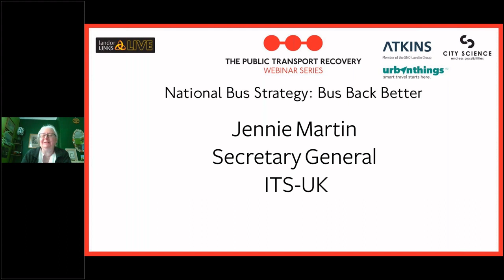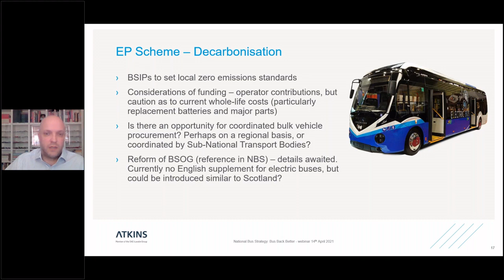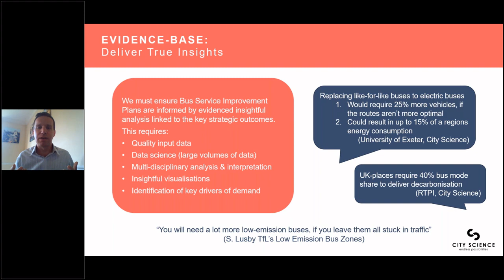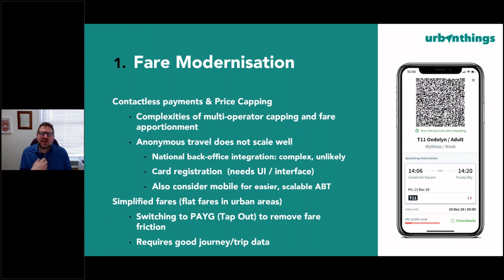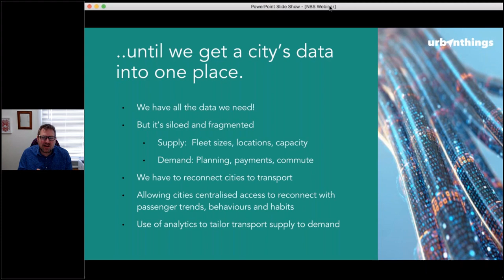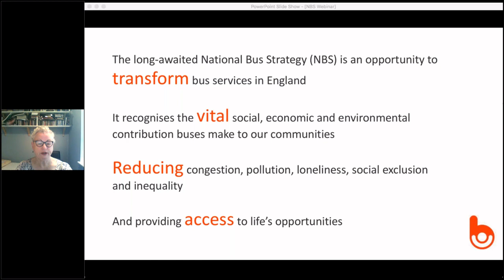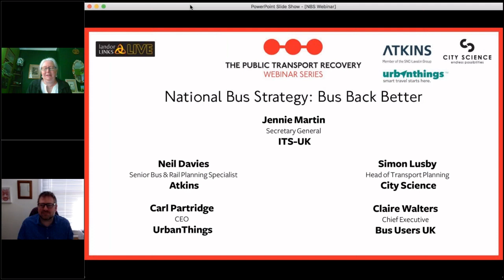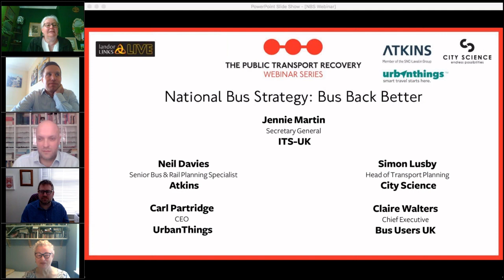National Bus Strategy: Bus Back Better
National Bus Strategy: Bus Back Better, Hosted by Landor LINKS on Wednesday 14th April.

Join us on Wednesday 14th April for an in-depth look at the Government's National Bus Strategy as we hear from key industry speakers on what the strategy means for the revitalisation of the bus sector post COVID.

 Bus Back Better – the National Bus Strategy is the most ambitious reform the bus sector has seen in a generation. Backed by £3billion of investment, the strategy aims to make buses more frequent, faster, simpler, greener and easier to use.

But the funding is also explicitly linked to local transport authorities and bus operators in England being in a statutory enhanced partnership or exploring franchising arrangements.

As part of the Public Transport Recovery series, Landor LINKS is bringing together key speakers from across the bus industry to discuss how the strategy will be implemented and what challenges and opportunities lie ahead.

 Expert speakers from across the bus industry include:

00:00 Jennie Martin, Secretary General, ITS-UK (Chair)
01:11 Neil Davies, Senior Bus and Rail Planning Specialist, Atkins
16:36 Simon Lusby, Head of Transport Planning, City Science
31:53 Carl Partridge, CEO, UrbanThings
49:44 Claire Walters, Chief Executive, Bus Users UK
01:04:32 Panel Discussion